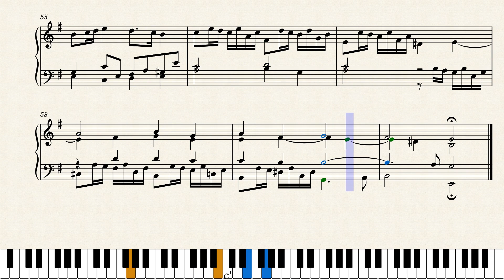BWV 945 - Fugue in E Minor